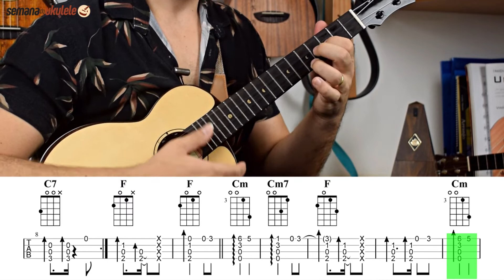Eu só quero um xodó (Dominguinhos/Anastácia)| Fingerstyle Ukulele Tutorial (com TAB)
Aloha! Seja bem vindo ao canal.

Quer Aprender a Tocar Ukulele?

▶▶ ▶Conheça o CURSO ONLINE UKULELE COM VINÍCIUS VIVAS (do Iniciante ao Avançado)

▶▶▶ Conheça o CURSO DEDILHADOS PARA UKULELE DE A a Z

▶▶ ▶Conheça o e-Book: ESCALAS MAIORES NO UKULELE - Aline Kelly e Vinícius Vivas

▶▶ ▶LIVRO: INICIAÇÃO AO UKULELE: UM GUIA COMPLETO PARA COMEÇAR A TOCAR, COM EXERCÍCIOS E REPERTÓRIOS - VINÍCIUS VIVAS
EDITORA: IRMÃOS VITALE

▶▶Assista os vídeos da ORQUESTRA DO CURSO DE UKULELE COM VINÍCIUS VIVAS 👇👇👇👇👇
Tivemos a honra da apresentação da música Felicidade ser no Ukulele Festival Hawaii em 13 de Junho de 2021.

✅Entre no canal do Telegram - Uke News: Vivas e Aline Kelly ✅